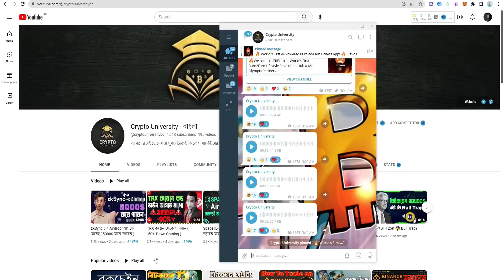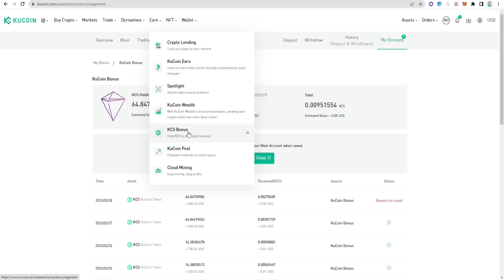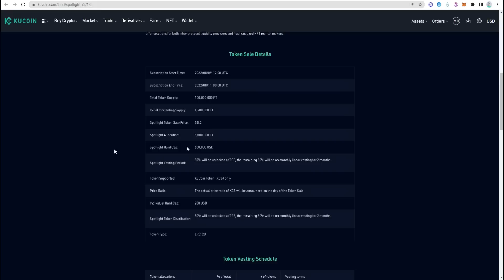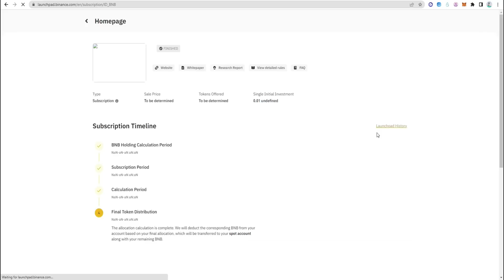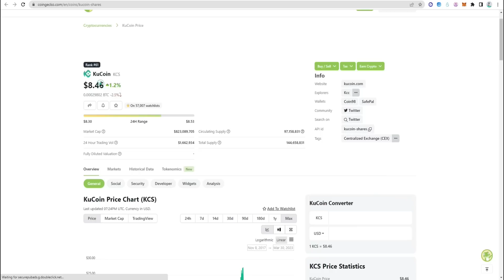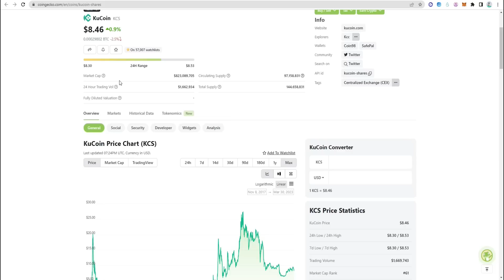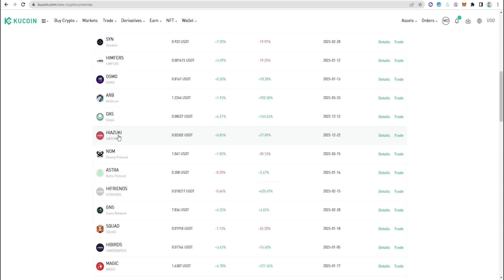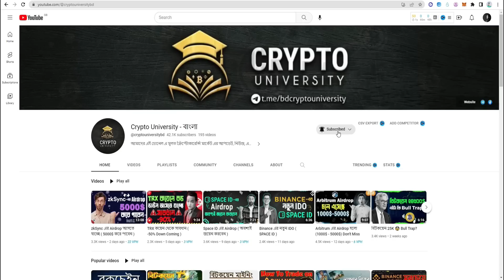KCS কয়েন দিয়ে ইনকাম করুন 10$ প্রতিদিন